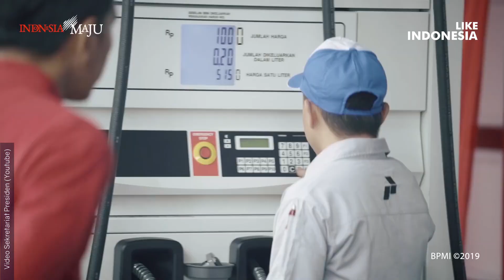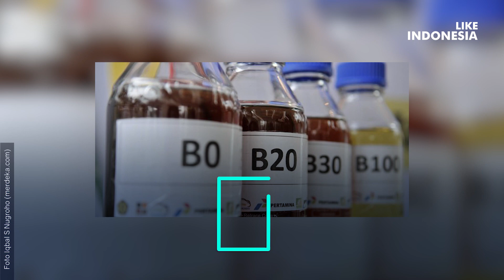MENGENAL BBM SOLAR B30 YANG DIRESMIKAN JOKOWI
Presiden RI Joko Widodo (Jokowi) meresmikan implementasi program bahan bakar B30, atau solar dengan kandungan minyak kelapa sawit (Crude Palm Oil/CPO) 30 persen.